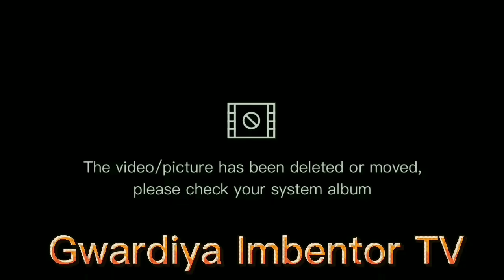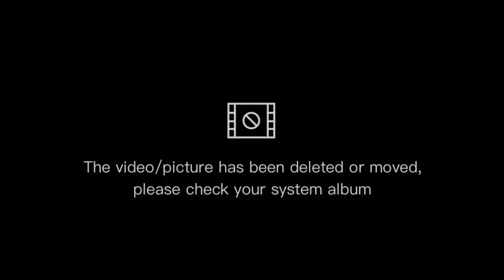Imarflex coffee maker replace switch part 2